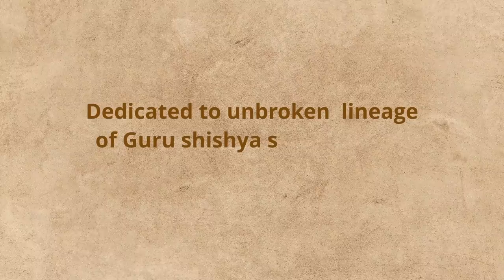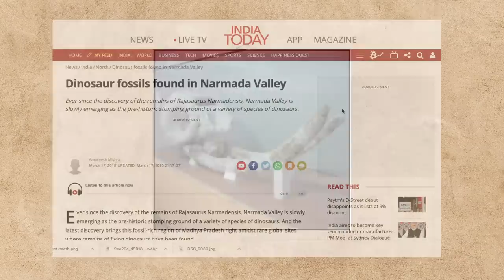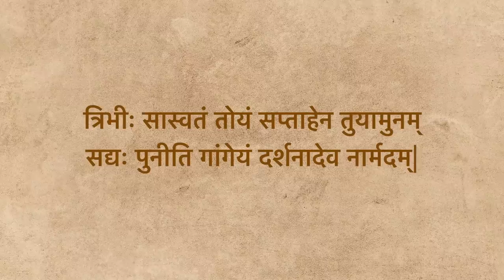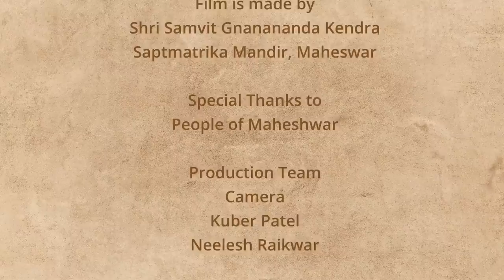Narmada: The Eternal River | Award Wining Film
One of our self-funded films is ‘Narmada, the eternal river’. Originating at Amarkantak in Madhya Pradesh, the River Narmada flows for about 1300 kilometers from east to west through the gorge between the Vindhya and the Satpura mountain ranges and merges into the sea near Khambat Sagar at Gadurreswar in Gujarat.

This valley was formed by the struggle of active land parts of the Precambrian era, along with the remains of primitive sea creatures and dinosaurs. For this reason, the Narmada has been considered the oldest river in India. Along with the evidence of the presence of early Stone Age humans in the caves of the valley, the continuous presence of numerous ancient Sanatana sites situated on the banks of the river narrates the story of the continuous cooperation of this river in the development of India.

In this short documentary, made under the guidance of Shri Samanand Ji from the Saptmatrika temple of Maheshwar in Madhya Pradesh, we have tried to showcase the enigmatic story of this eternal river from the geological, anthropological, and cultural points of view.

More importantly, the video is an informative and spiritual look at the Narmada River, one of the most sacred rivers in India. The video begins with a montage of images of the river, from its source in the Vindhya Mountains to its confluence with the Arabian Sea. The voiceover then introduces the river's history and significance and discusses its importance to the cultures of Madhya Pradesh and Gujarat.

The video then goes on to explore the river's natural beauty, from its lush forests to its pristine waterfalls. A few original audio tracks and numbers make this video more attractive. The video also features interviews with people who live along the river and share their stories and insights about the river's importance to their lives. Insights shared by some spiritually accomplished personalities enhanced the knowledge value of the video.

The video also unfolds the importance of Narmada Parikrama, which is a spiritual journey that involves the circumambulation of the Narmada River, a 3000-kilometre route, on foot, leaving behind all belongings and economic means! The journey is said to be a way to cleanse oneself of sin and attain moksha, or liberation.

The short documentary had been selected for official screening at the Mahakaushal Short & Documentary Film Festival and later was awarded the best documentary award upon its showcasing at the Shaheed Smarak Auditorium, Jabalpur, Madhya Pradesh, on 18th December, 2022!